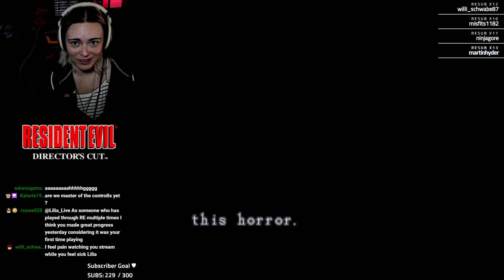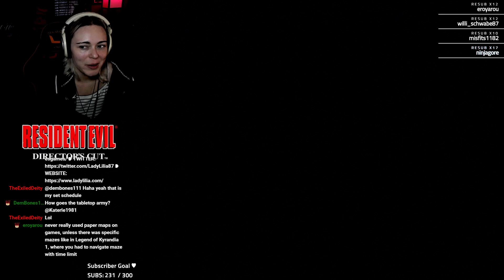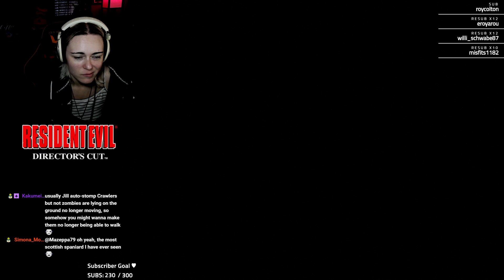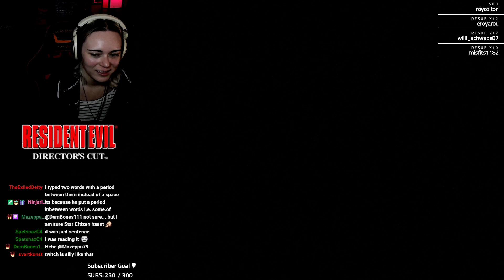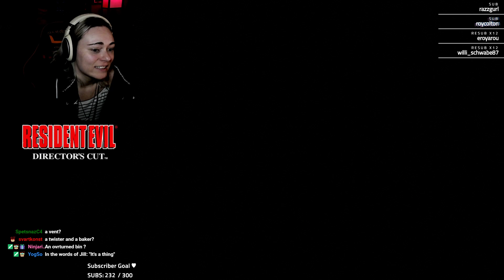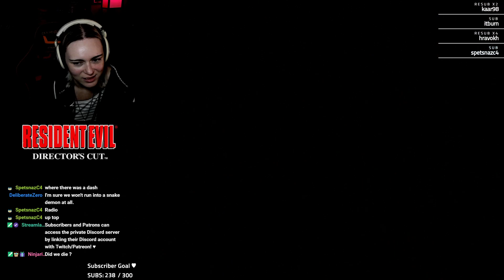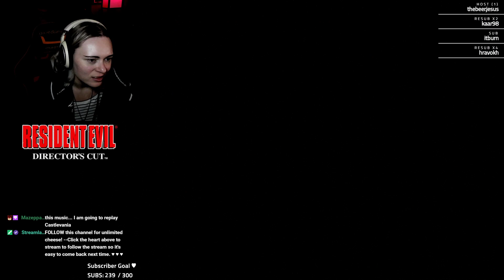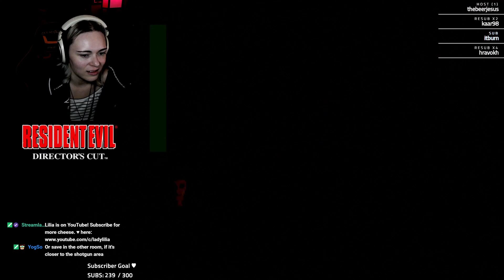RESIDENT EVIL 1: Director's Cut - (BLIND) #2 -- Lilia Live